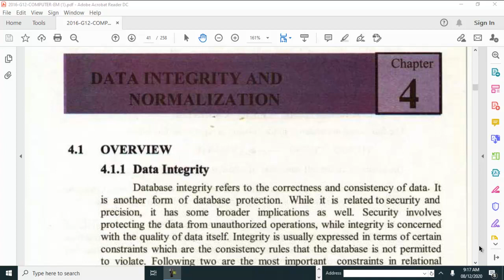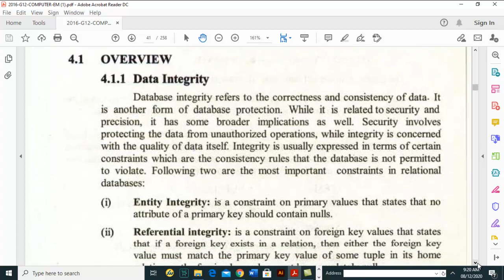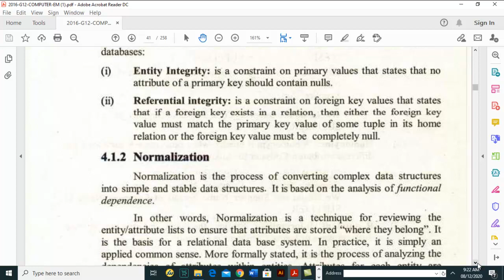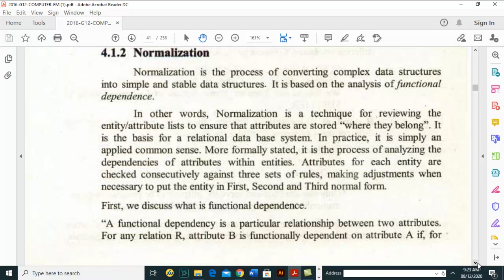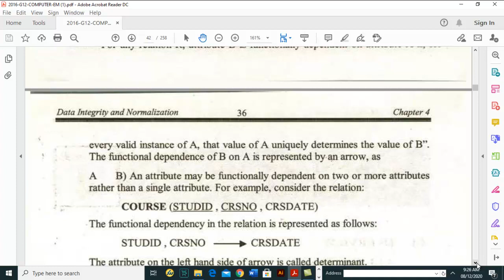Normalization Lecture No.08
Data Integrity and Normalization Chapter No. 05